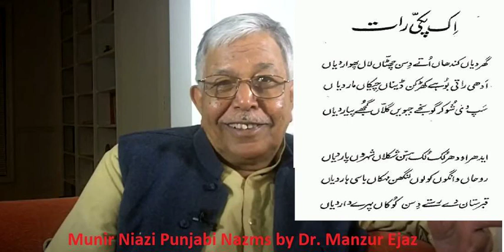Munir Niazi Punjabi Nazms by Dr Manzur Ejaz